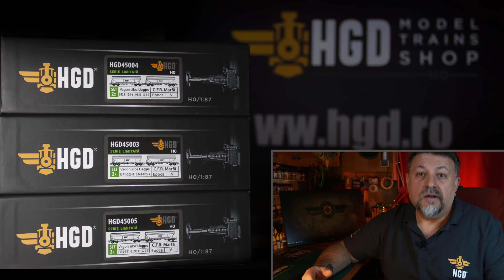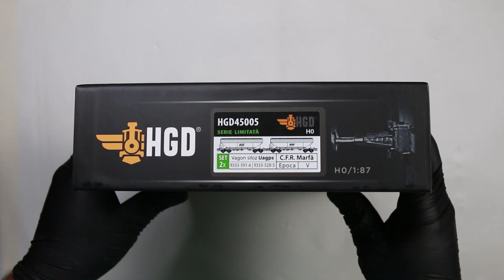Vagon de marfă Uagps / CFR - produs exclusiv HGD / Weathering Model Trains step by step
Vagon de marfă CFR Uagps -  review & weathering / Paint and weathering Model Trains
O prezentare a vagonului de marfă tip Uagps CFR , produs exclusiv HGD

✅ DOWNLOAD GHID GRATUIT:
12 lucruri pe care trebuie să le știi
înainte de a da cuiva să-ți facă weathering la modelele tale feroviare

✔️ PRODUSE:
Vagoane Uagps fără weathering :

Surse:
text - Compendiu de vagoane de marfă - Florea Berceanu

Magazin HGD
Cluj Napoca
Str. Cuza Voda Nr. 4